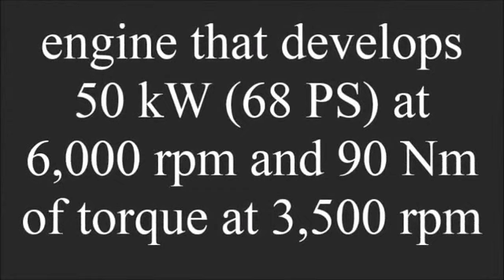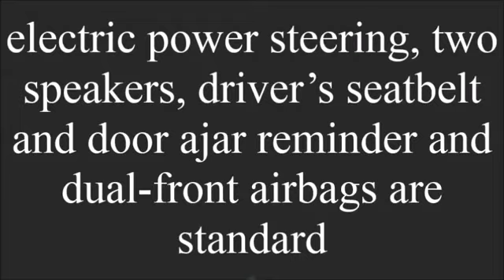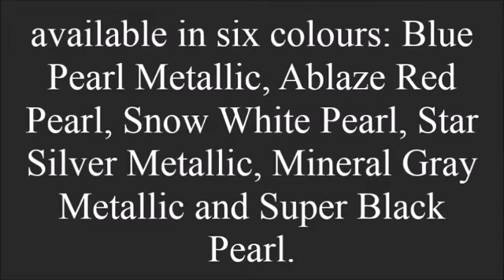Maruti Suzuki Celerio 2017 | Makes Problem for Ford Figo S and Hyundai Grand i10